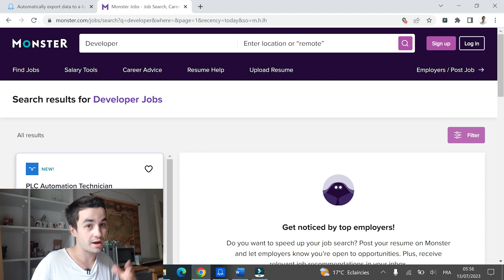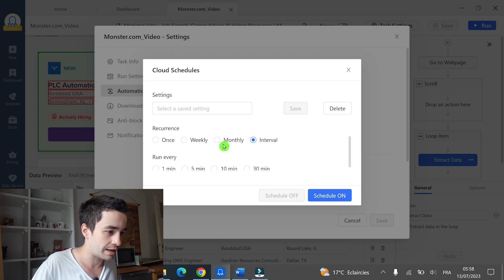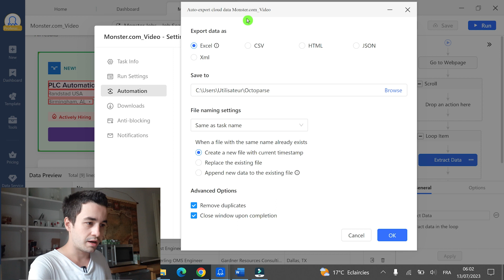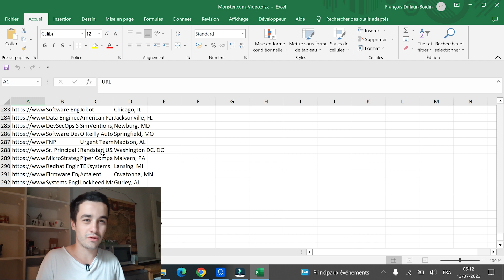How to Automatically Scrape Data Every Day – Full Guide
⏳ Tired of Running Your Scraper Manually?
Learn how to automate your web scraping tasks so you can extract data daily without lifting a finger!

🚀 What You’ll Learn:
✔️ How to schedule a scraper to run daily 📅
✔️ How to export data automatically 📂
✔️ How to avoid duplicates and manage files efficiently

📊 Need 100 B2B leads for free?

🔗 Key Steps Covered in the Video:
📌 Set up Scheduling: Choose when your scraper runs (e.g., every day at 9 AM)
📌 Automate Exports: Save results as an Excel file or another format
📌 Manage Files: Append new data or overwrite previous results
📌 Optimize Your Scraper: Adjust scroll settings, pagination, and timeouts

💡 Why Automate Scraping?
✅ Save Time & Effort ⏳
✅ Never Miss Important Data 📈
✅ Optimize Your Business Processes 💼

⚡ Boost Your Business with Automated Lead Generation! Try Scrap.io now